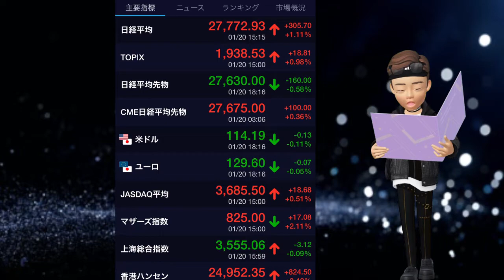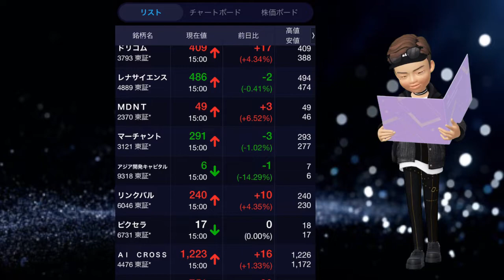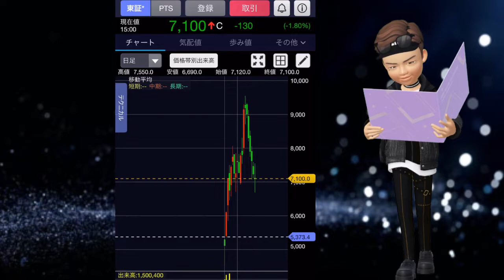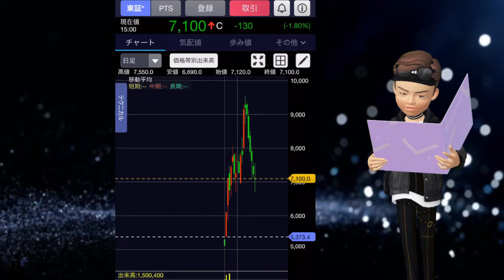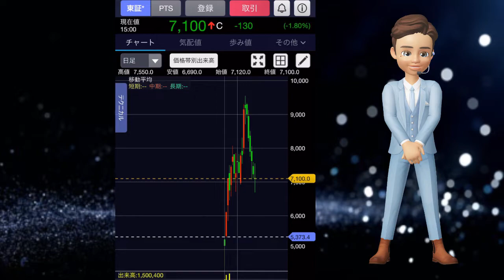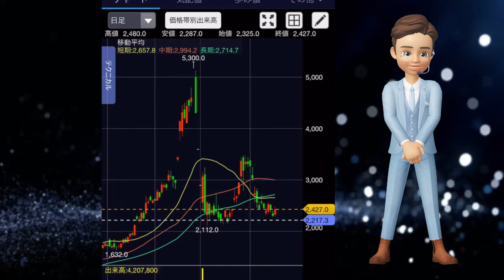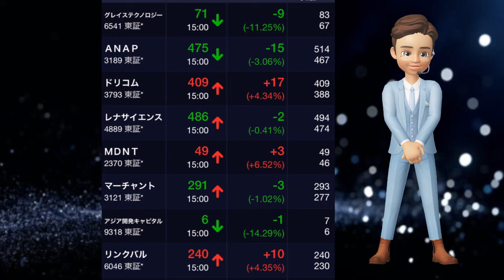グレイステクノロジー続落！！【マザーズ、日経は反転】湖北工業 続落！！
湖北工業 は、異例の大量上場となった昨年12月IPOラッシュのなか、数少ないセカンダリー好調銘柄として注目される。同社はアルミ電解コンデンサー用のリード端子や通信網用光部品を手掛け、特に海底ケーブル向け光デバイスでニッチトップを誇る。21年12月期営業利益は4割増の予想で、直近第3四半期までの進捗は順調。今期配当予想は未定としているが、会社側では年1回の期末配当実施を基本方針として掲げている。リード端子は自動車電子化、光部品は世界的な通信インフラ投資を追い風とした需要拡大が見込まれており、同社に対する成長期待は高い